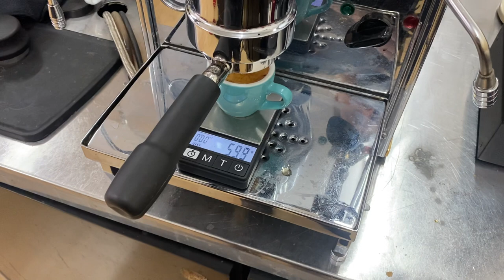Tighter shot, shorter pre infusion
An espresso shot on the spring lever to demonstrate max volume that can be achieved.